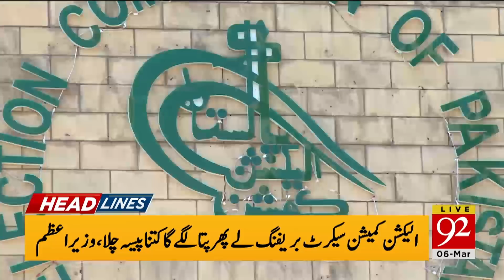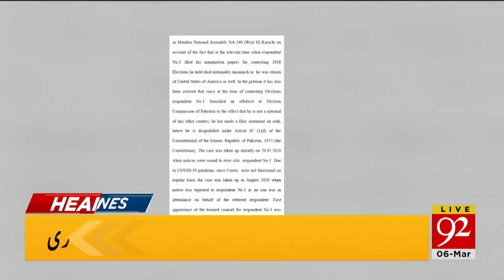PM Imran Khan Historic Win! | Headlines | 03:00 PM | 06 March 2021 | 92NewsHD